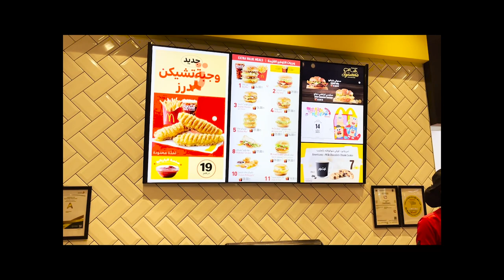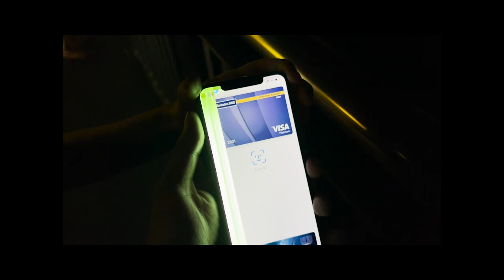The Palm Fountain Dubai | WE ARE BACK | Alex & Rosse | Couple Vlog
So finally we were able to visit the palm fountain together and you guys can see how it is and how we reacted.